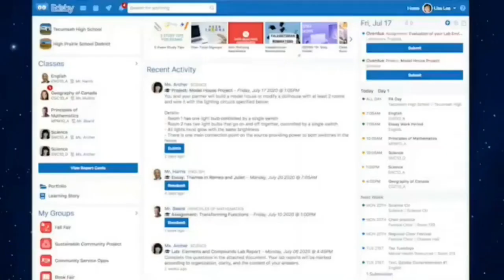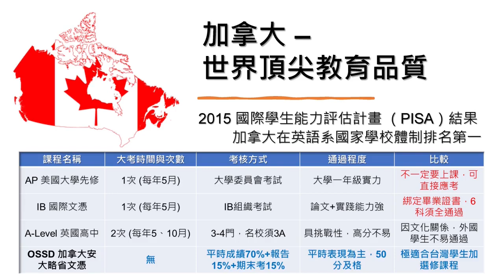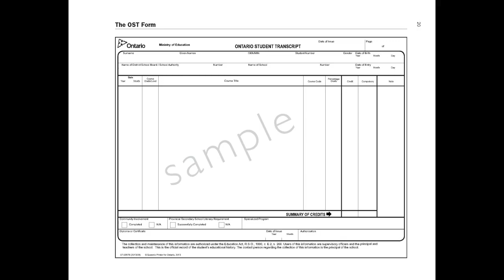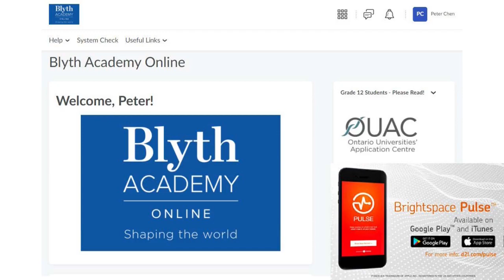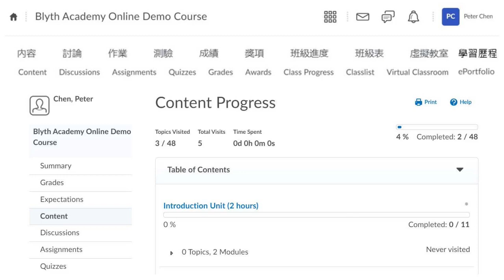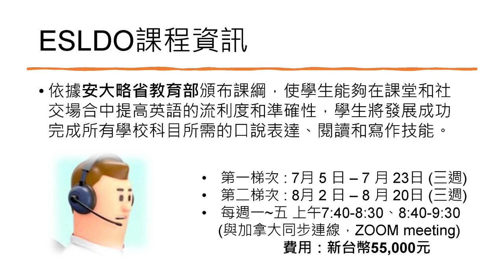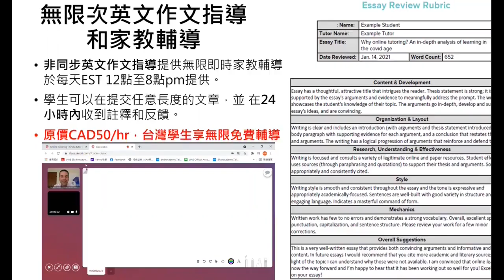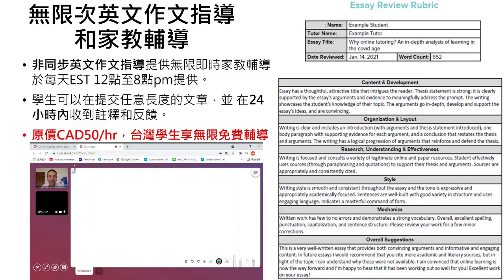Blyth Summer School Introduction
由加拿大私立高中第一名布萊斯學院 指派資深教師授課。課程採用Live
同步視訊連線、限制小班上課、著重互動與英語聽、說、讀、寫等應用。

ESLDO課程使學生能夠在課堂和社交場合中提高英語的流利度和準確性，學生將發展成功完成所有學校科目所需的口頭表達、閱讀和寫作技能。在ESLDO課程中，學生將通過參加討論和研討會來增進聽力和口語技能；學習和解釋各種年級水平的課文；用英語寫故事、文章和摘要；並對各種紙本文章和新聞媒體文章做出批判思考評論。此一訓練對於未來學術成功、生涯發展至為關鍵！
[課程資訊]
 第一單元 閱讀各種文章
 第二單元 撰寫各式文章
 第三單元 口語和聽力
 第四單元 小說研究
 培養計畫 挑戰所學概念